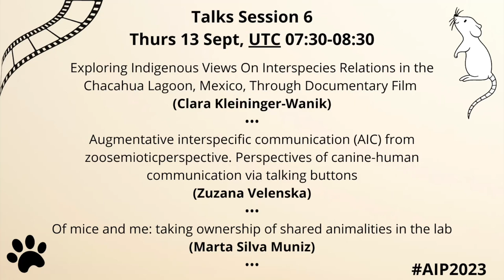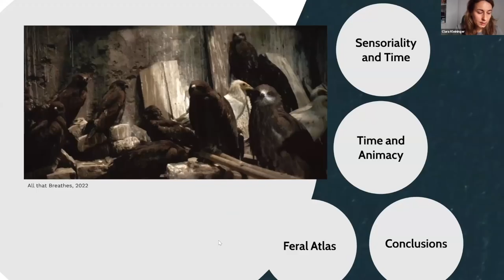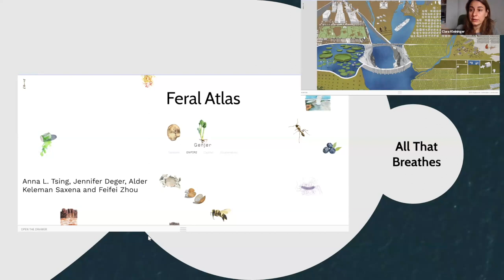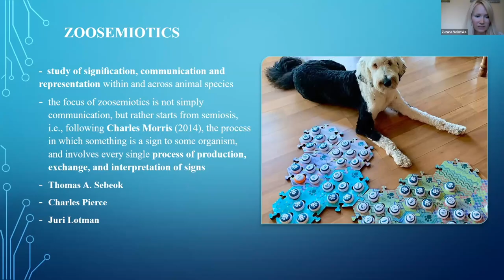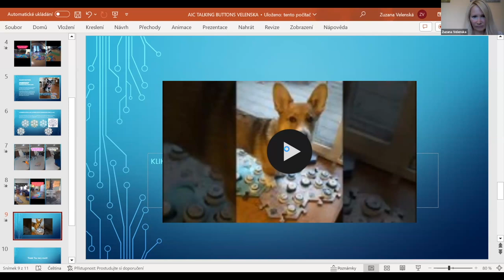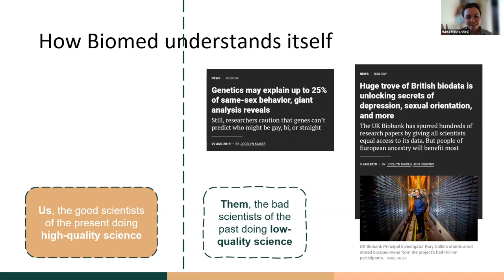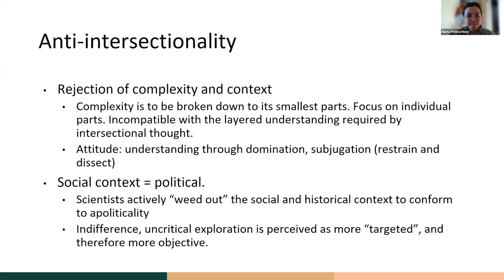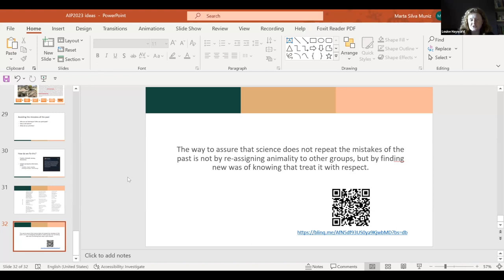AIP2023 Talk Session 6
Clara Kleininger-Wanik (PhD Candidate, University of Exeter, UK)
"Exploring Indigenous Views On Interspecies Relations in the Chacahua Lagoon, Mexico, Through Documentary Film" 0:02

Zuzana Velenska (PhD Candidate, Charles University in Prague, Czech Republic) "Augmentative interspecific communication (AIC) from zoosemiotic perspective. Perspectives of canine-human communication via talking buttons" 16:32

Marta Silva Muniz (Freie Universität Berlin, Berlin/Centro Universitário Anhanguera Pitágoras Ampli, Brazil) "Of mice and me: taking ownership of shared animalities in the lab" 30:48

Anthrozoology as International Practice (AIP) is an international, online, free student conference organised by post-graduate researchers (PGRs) and alumni from the University of Exeter’s Anthrozoology programmes. All organisers are volunteers who are passionate about promoting anthrozoology and building a supportive network of early-career peers.
Tag us to share any anthrozoology-related content